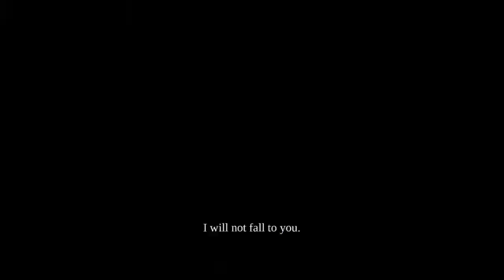Let's Play Darksiders, Semi-Blind (Part 23 with LPShowboat0099)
Today we take on the arena and reclaim our horse, Ruin!